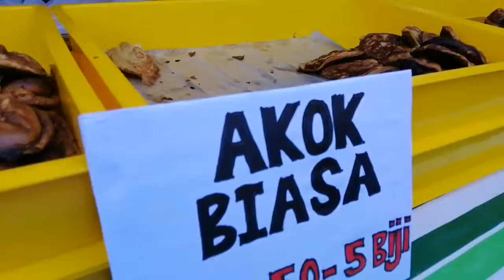Bazar Ramadan Putrajaya